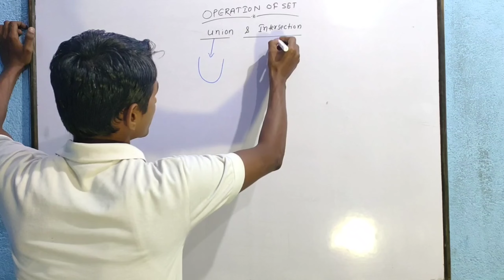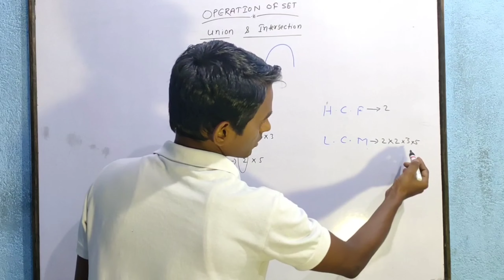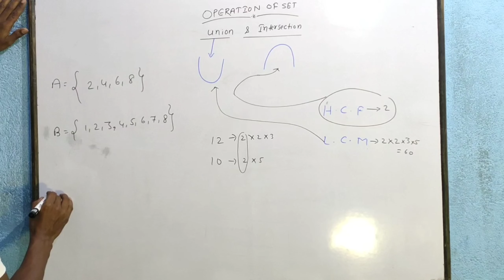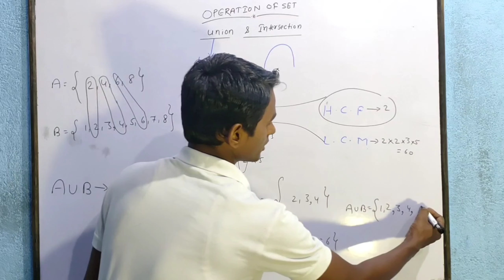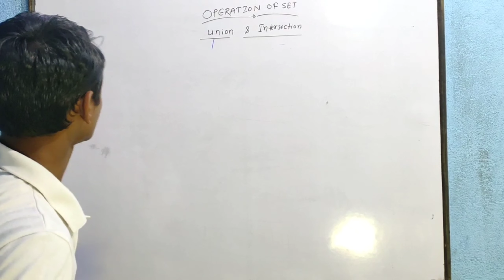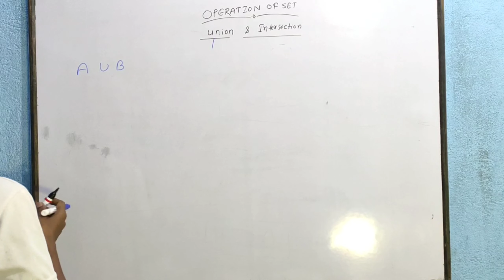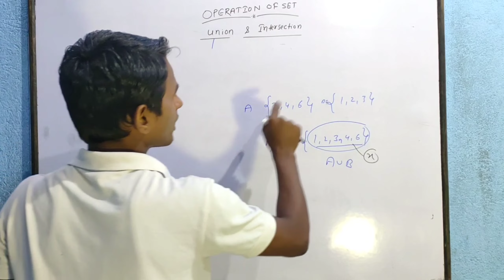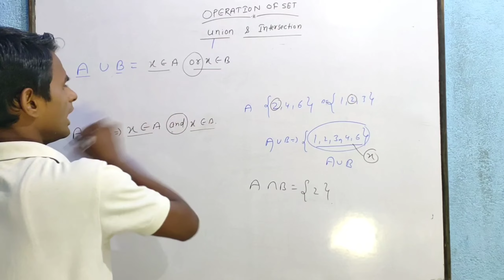union and intersection of sets class 11 practical problems on union and intersection of two sets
practical problems on union and intersection of two sets class 11 union and intersection of sets class 11
Unoin and intersection of set is useful information for class 11th student Hi guys this is one of the best channel for iit/jee class 9th 10th 11th &12th 🙏 you you want to know deeply about phys chemi and math .
this channel gives you a brief explanation about chemistry physics and mathematics my previous vedio. 🙏🙏🙏🙏
For 11th and 12th iit/jee student can got much things 😉😉😉😉😉🙏🙏🙏🙏🙏

the science doubt